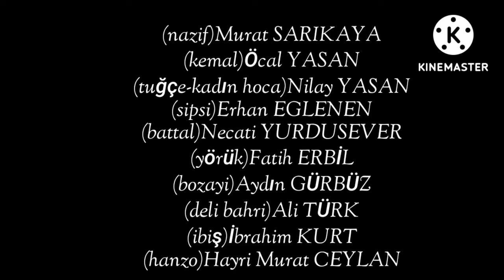UYANIK 5/kısa film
devamı artık tam anlamıyla muhteşem 4 kumun başı belaya giriyor ve olmadık olaylar başlarından ayrılmayacak size keyifle izlemeler dileriz abone olmayı unutmayalim :) unutmayın ki biz amatör olarak bu çekimleri yapıyoruz eleştiri yaparken bunu aklınızdan çıkarmayıniz :)